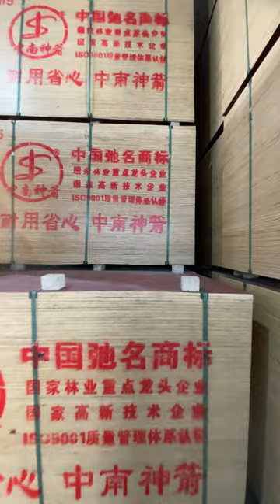black film faced plywood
In China, building templates only stipulate two specifications of length and width: 2440*1220 and 1380*915, and there are no mandatory requirements for its thickness and material. This also causes the factory to increase the price when the customer needs some special formwork specifications, because the press machine, panel line, and raw material specifications need to be re-customized or debugged.